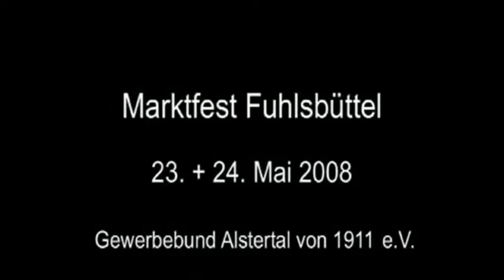Marktfest Fuhlsbüttel 2008 Teil 1.mpg